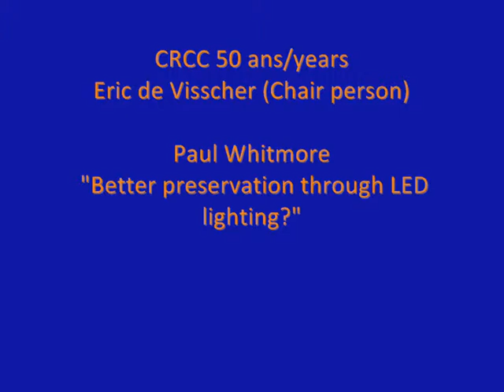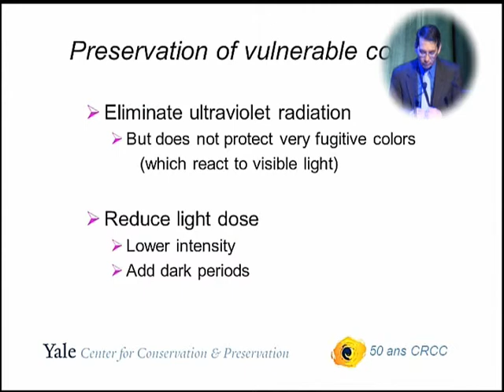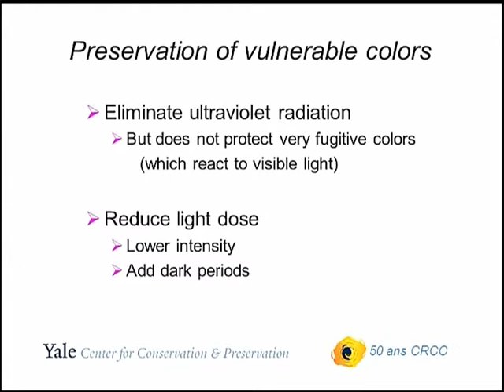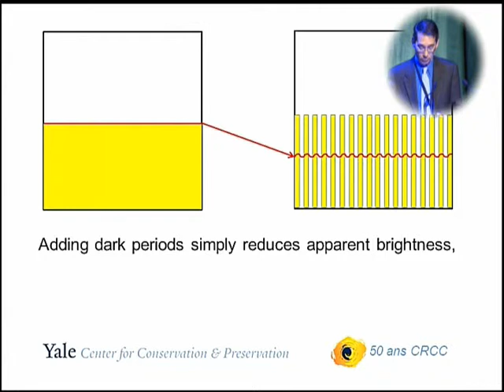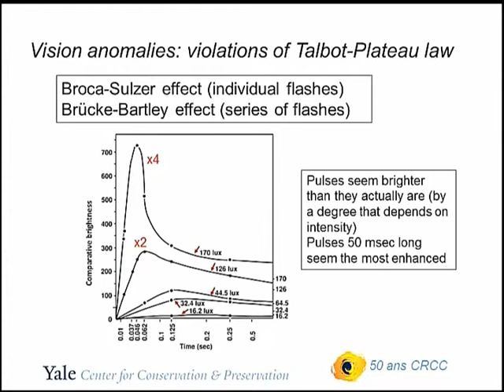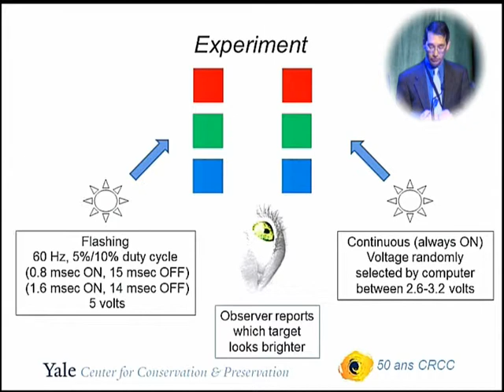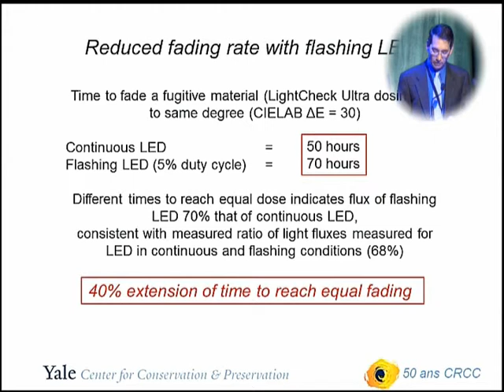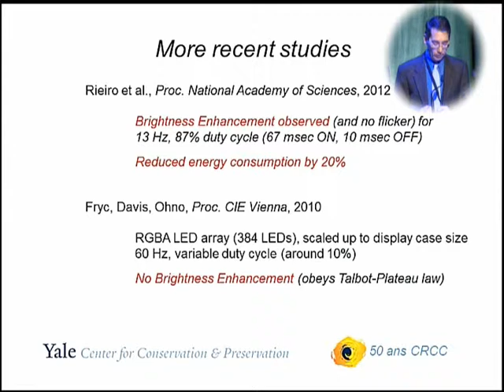Paul Whitmore - Conférence CRCC 50 ans/years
Paul Whitmore "Better preservation through LED lighting?"
Introduced by Eric de Visscher.